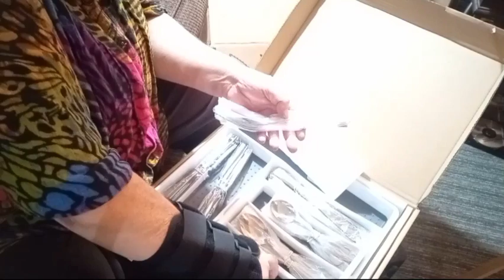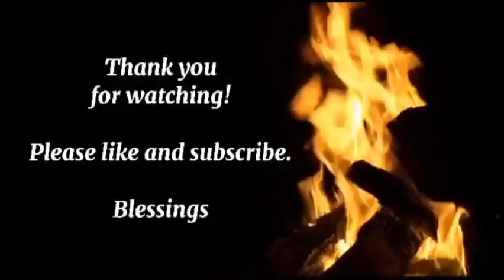Beautiful Gift Blessings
Hello and welcome to Old Ways Gardening and Prepping.🍀 Would like to welcome you each in to our living room this evening. Slowly but surely fixing and cleaning it up. We have been blessed with some gifts from the OWLS Family and so very thankful for them.

We can not say Thank You enough for all that the OWLS Family do for us. It truly is a blessing to receive so many amazing gifts and we treasure each and every one of them. Everyone take care and have a blessed day. ❤️🍀🦉

Blessings,
Teresa and Jr 🦉

All profit from sales goes back in to helping me buy cattle panels and praying to have a small greenhouse one day.

or

Old Ways Gardening and Prepping
C/O
Teresa Horn
227 County Road 2230

My Walmart Wish List link:

Come join me on MeWe! It's the only social network built on trust, control and love.

Wanted to say thank you for making music for those who can't afford to pay for it:

All videos are made and edited by me Teresa Horn.